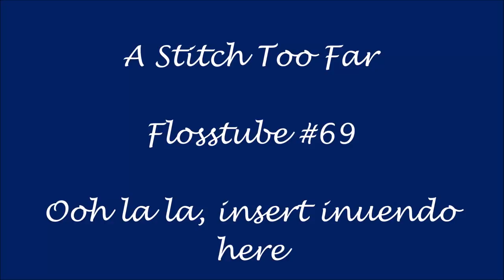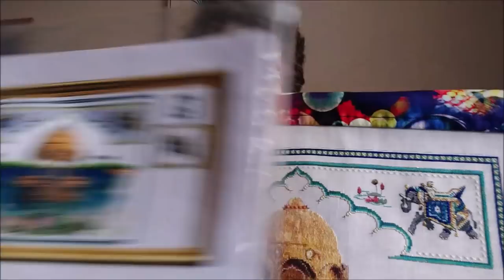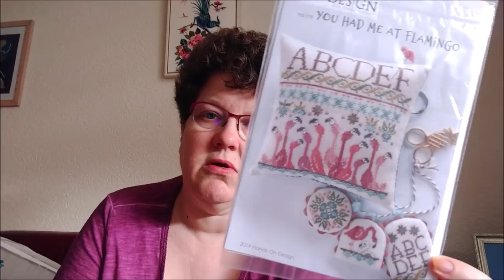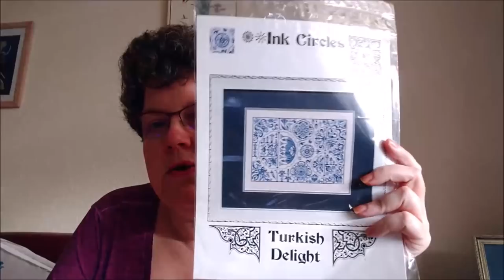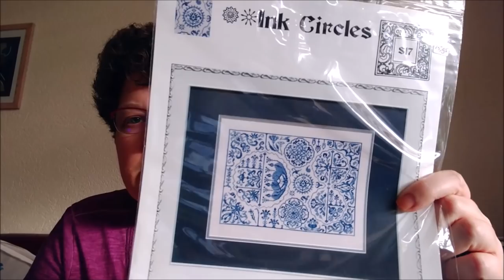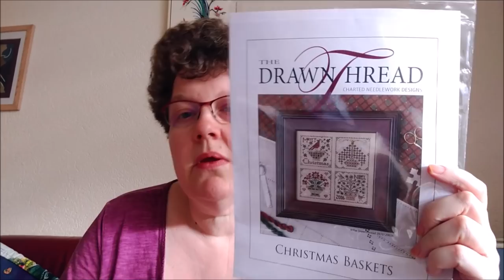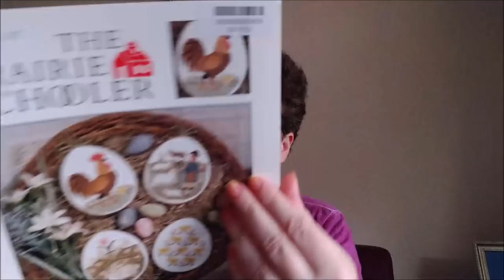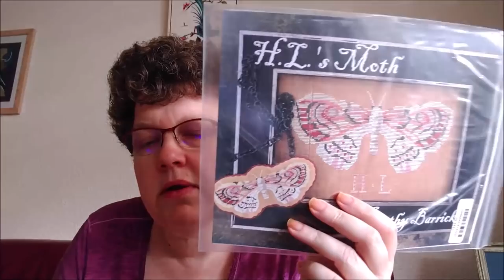A Stitch Too Far - flosstube #69 - Quicky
WIPs
• Rajasthan Lotus Pond – Chatelaine designs, stitching on 32 count belfast linen ‘Antique White’ by Zweigart, with the recommended flosses
• Garden party (The B Sisters) – Mirabilia, stitching on 32 count lugana evenweave by Picture this Plus (colourway Phantom), 2 over 2 with the called for threads
• Turkish Delight – Ink circles, stitching on 40 count Alabaster linen by xJudesigns with Silks4U silk in the colour PR147 and Gloriana silk in the colour ‘Midnight’

FOs
• You had me at Flamingo – Hands on designs, stitched on 36 count Edinburgh linen in the colour ‘Fog’ (I think) by Picture this Plus, with recommended flosses
• Christmas Baskets – the Drawn Thread, stitched on 32 count Belfast linen in the colour Legacy by Picture this Plus, with recommended flosses. Check my Instagram for recent pictures